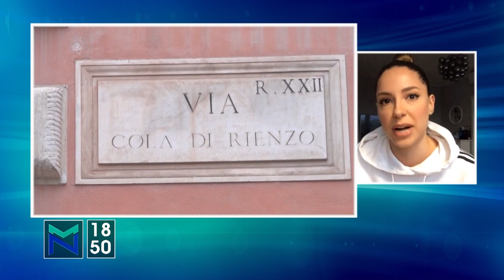Sara Jovanović: U izolaciji ću postati detektiv, zbog kriminalističkih serija koje gledam